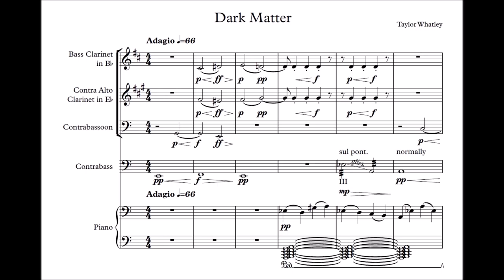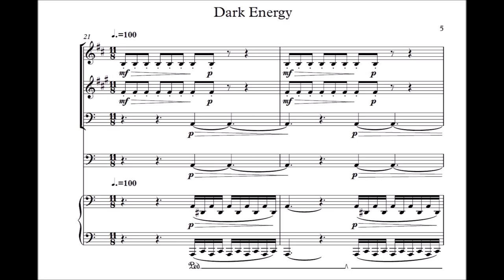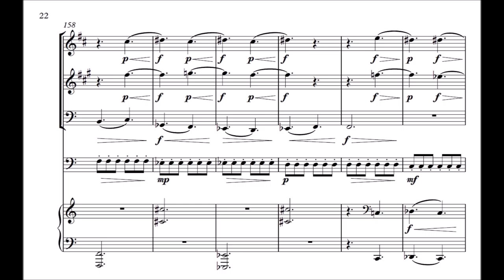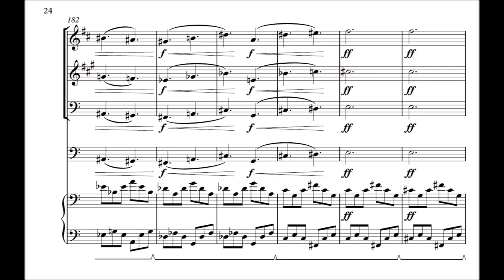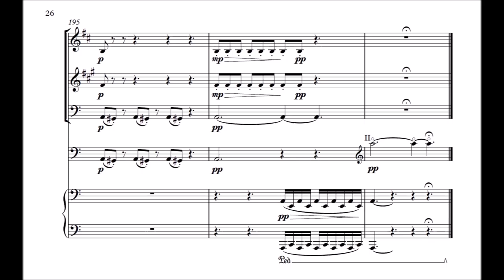Gravitation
A chamber work in two movements (I. Dark Matter-II. Dark Energy) by Taylor Whatley for Bass Clarinet, Contra-Alto Clarinet, Contrabassoon, Contrabass, and Piano. Performed live at PLU's Spring 2015 Composer's Forum by Devin Turner/Bass Clarinet, Lyndi Knox/Contra-Alto Clarinet, Megan Cummings/Contrabassoon, Adam Masucci/Contrabass, Taylor Whatley/Piano, and August Giles/Conductor.